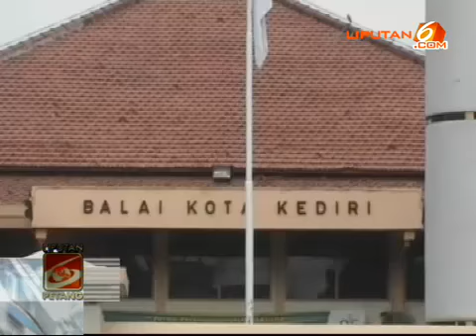Ribuan PNS Kediri belum terima Gaji!!